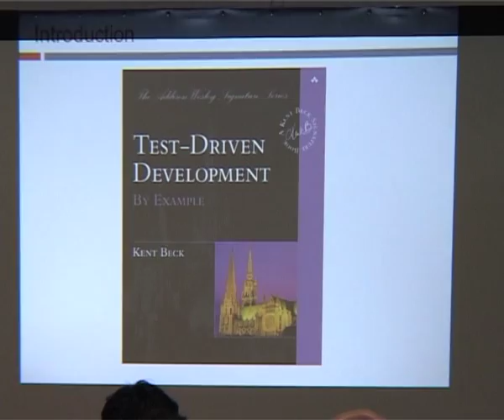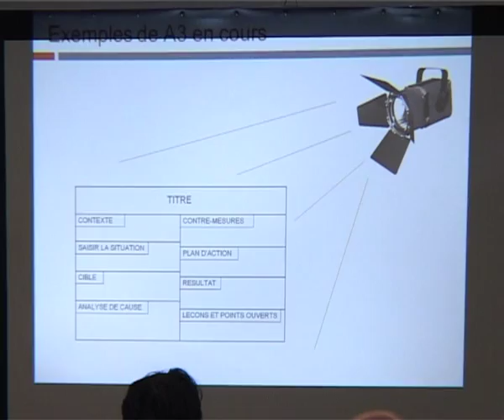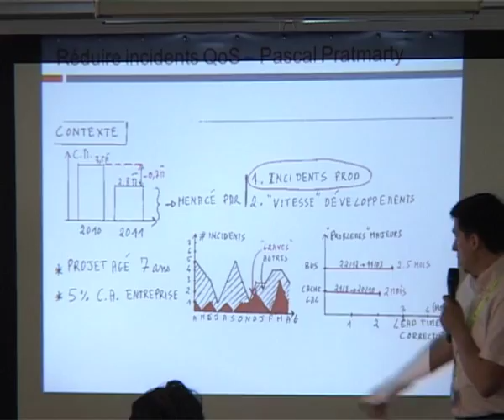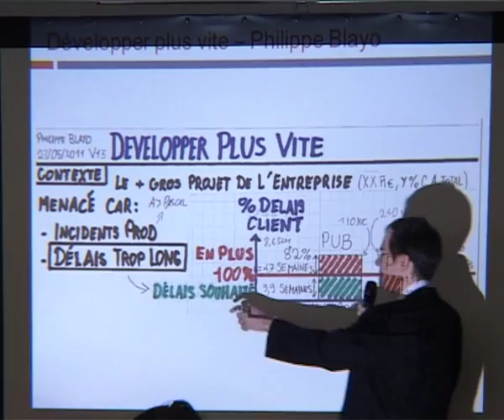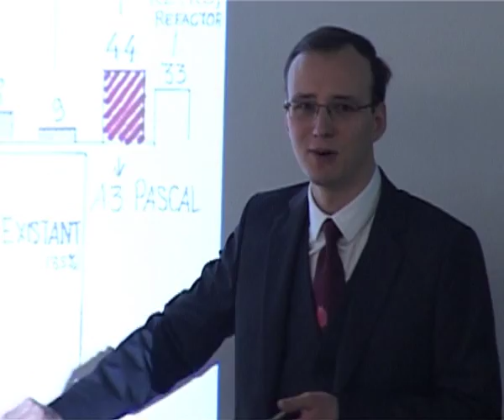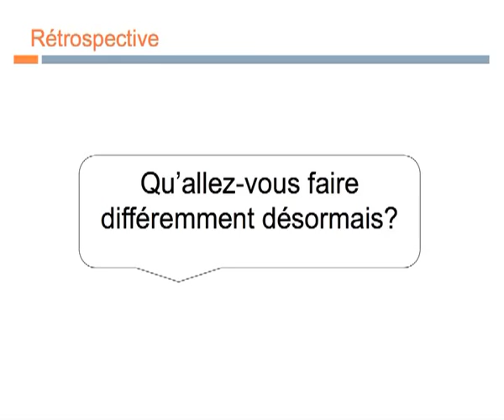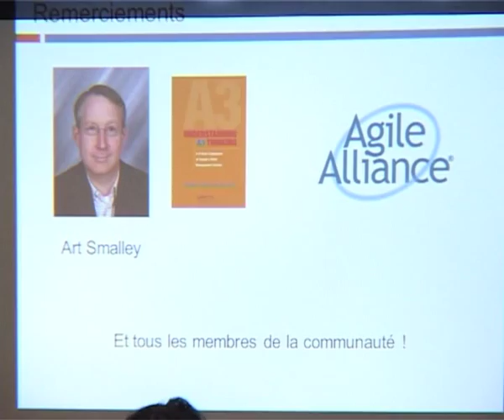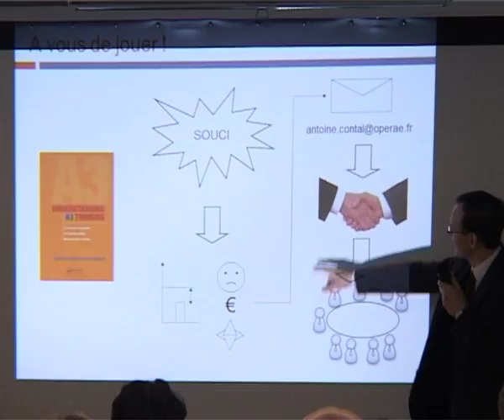Résolution de problème par le A3 : Antoine Contal d'Operae Partners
Coach lean IT chez Operae Partners et animateur de la communauté Agile A3, Antoine Contal présente des exemples de résolutions de problème effectuées grâce à l'un des outils du lean management, le A3. Il explique ainsi lors de la conférence Agile France, comment la méthode lean aide des informaticiens à résoudre leurs problèmes.